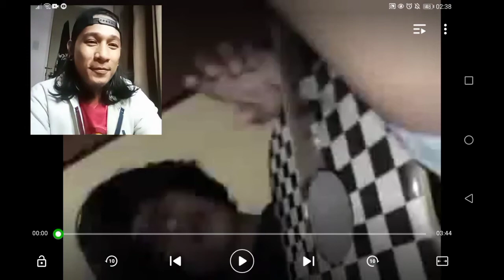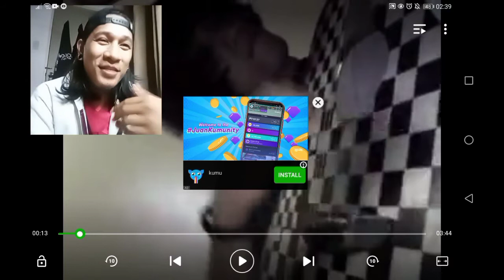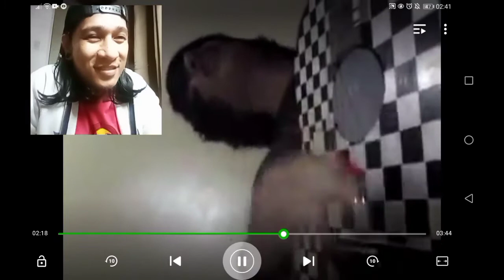REACTION VIDEO: ANG AKING KANTANG NILIKHA "FELICITY"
My Vlog is about entertainment, fun and more. Sharing what I do have that other poeple can relate. Showing other poeple my experience. Something make poeple entertainment and make them happy and have fun.